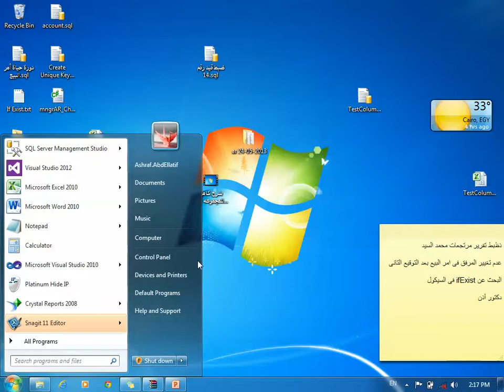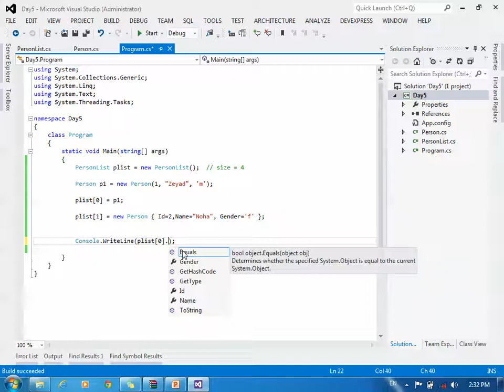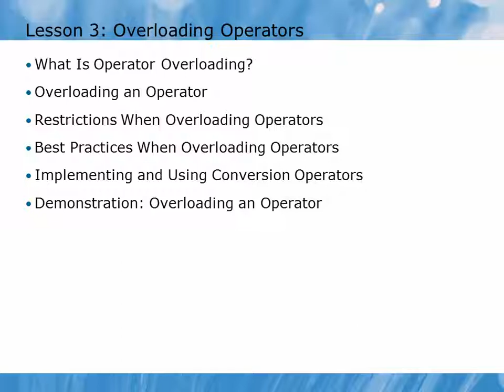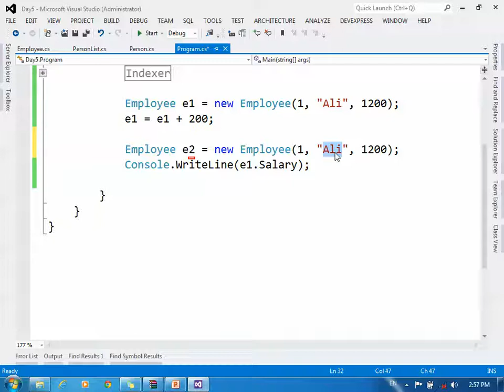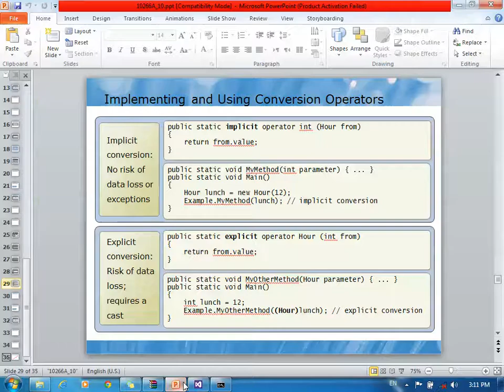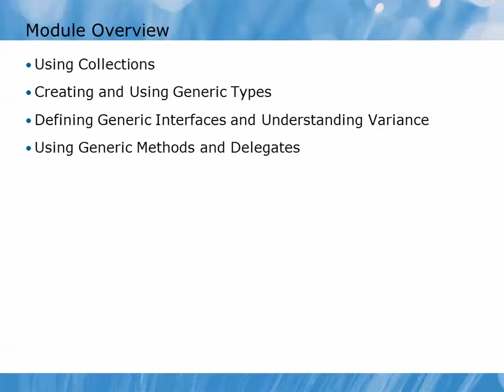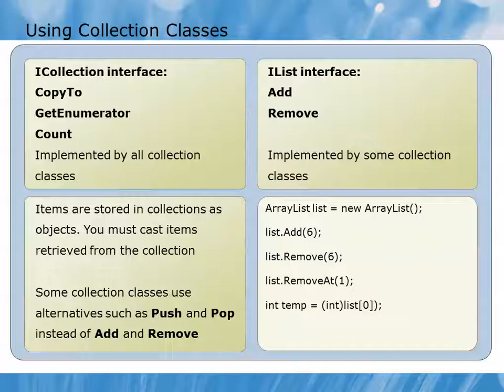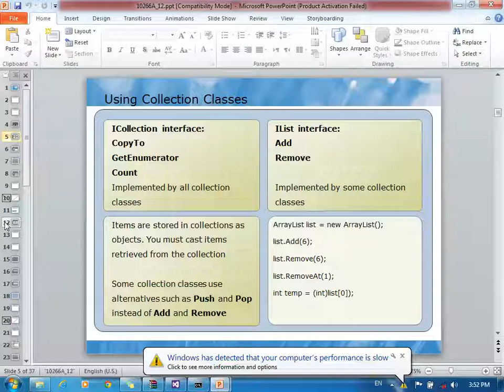شرح ماهو Operator overloading and collection